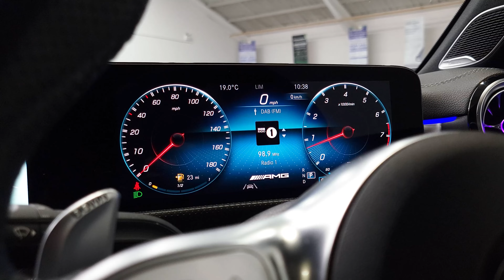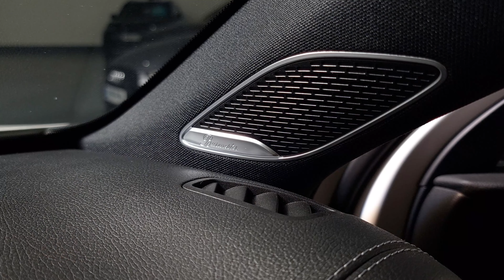mercedes a35 amg